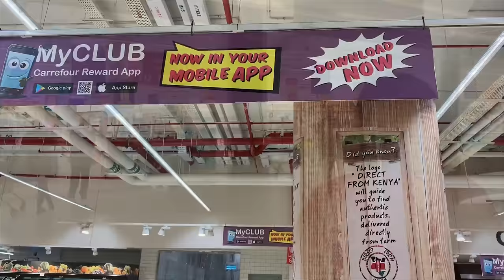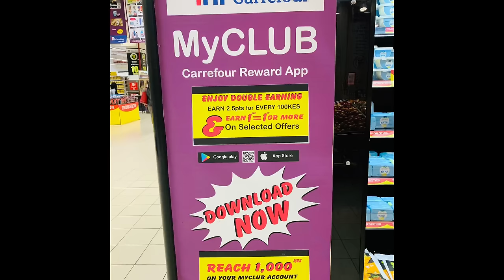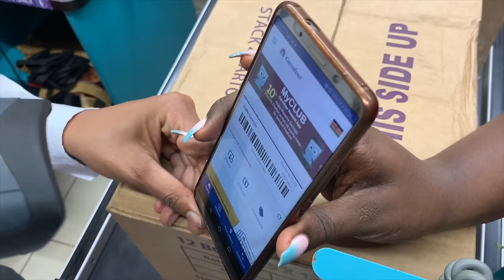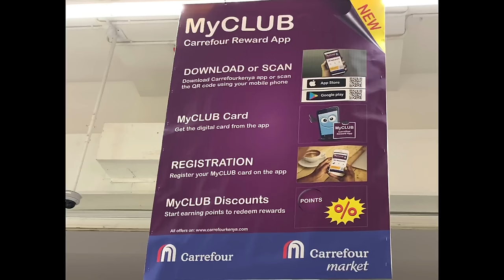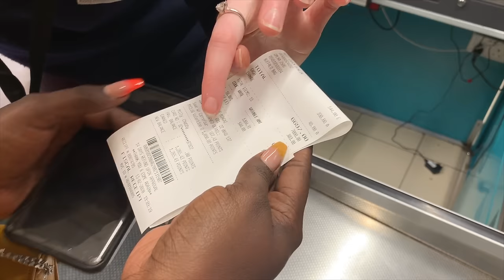PERFECT HOMEMADE BURGERS - ORDINARY KITCHEN WAY.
Hi guys, this week I went the extra mile and shot two recipe videos. The first one went up on Monday and today we have a burger recipe. I shopped for the ingredients on the video at Carrefour Supermarket. NB/ Shop during offers to get amazing discounts and remember to use MyClub App to get your loyalty points(for every 100Kshs you get 2.5 points).